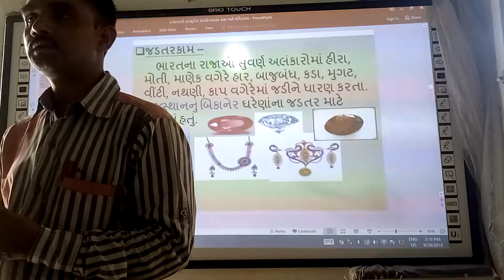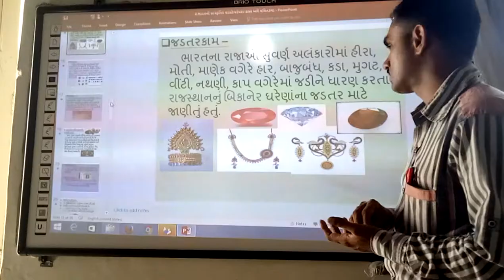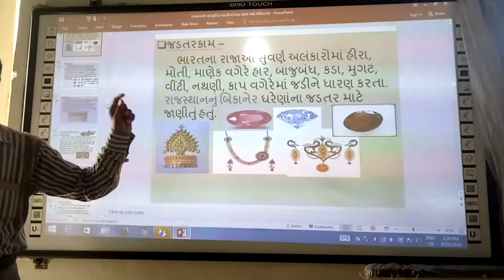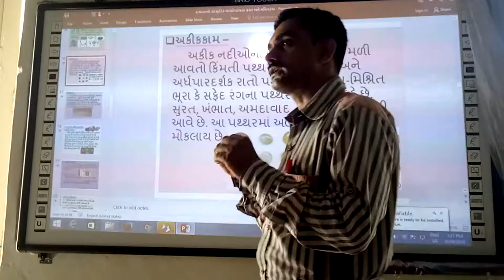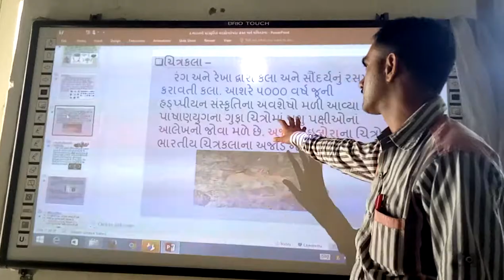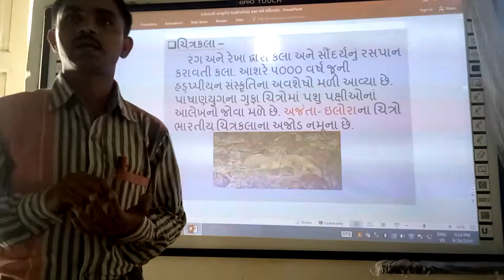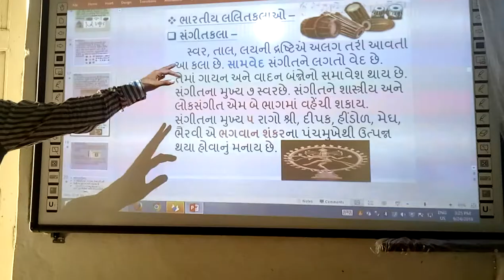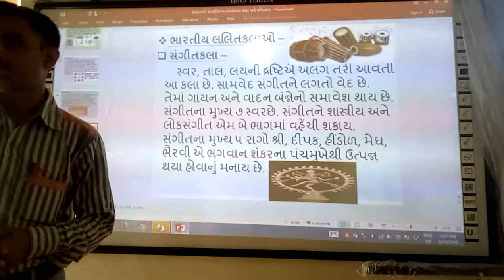ભારતનો સાંસ્કૃતિક વારસો: હસ્ત અને લલિતકલા, ભાગ-2